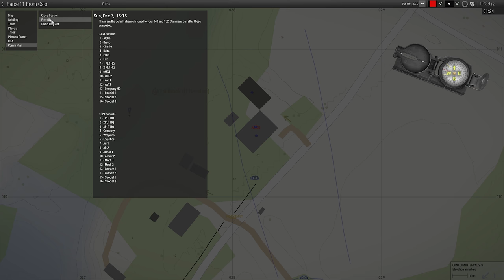Last Legs - ShackTac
We'll get there. Eventually

February 26, 2020 - Arma 3 Coop on Ruha